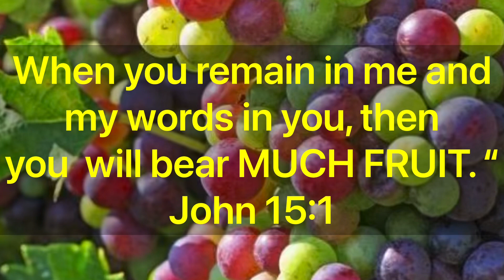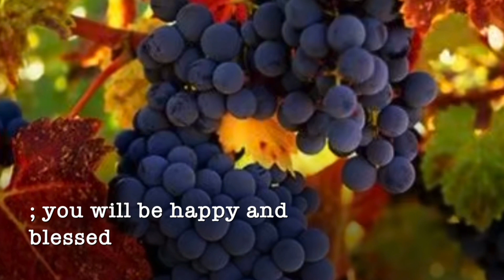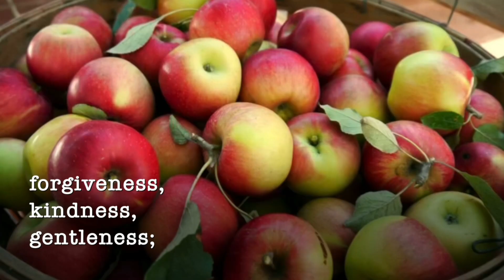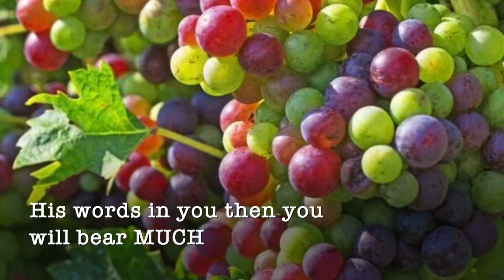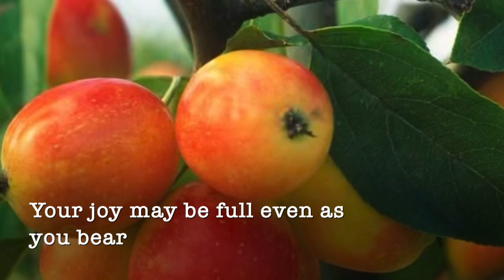Nataph 21 Feb 21 : Year of Fruitfulness!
Nataph (Word from Heaven) :
Your fruitfulness was attacked in 2020 but, now, that season has ended! Every assignment of barrenness has been canceled.
Sing, those who are barren, fill the air with songs of praise, you will be far more fruitful this year.